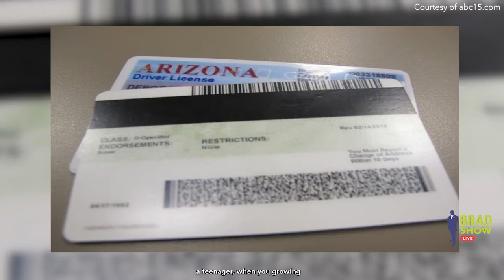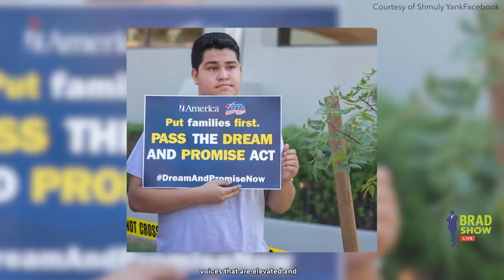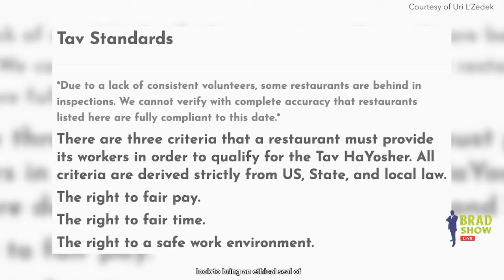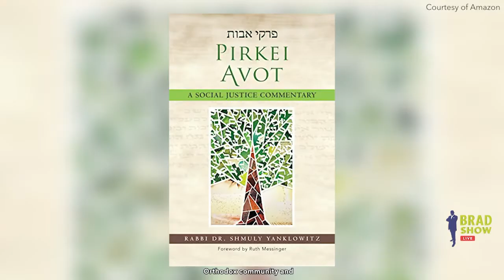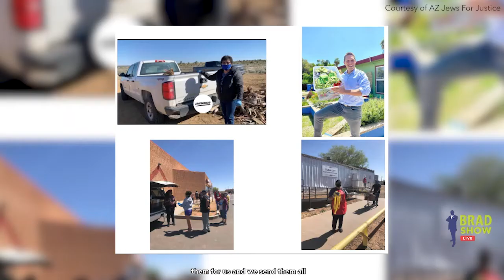Brad Interviews Eddie Chavez Calderon | Guest Pass (9/22/20)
Brad speaks with Eddie Chavez Calderon, a DACA recipient and the campaign organizer for Arizona Jews for Justice and Uri (Ori) L’Tzedek, based in Phoenix.

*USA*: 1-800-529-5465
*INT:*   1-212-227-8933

VISIT
Law Offices of Spar Bernstein
225 Broadway, 5th FL
New York, New York 10007